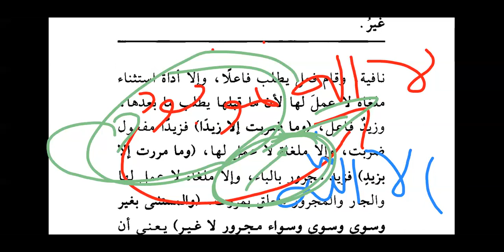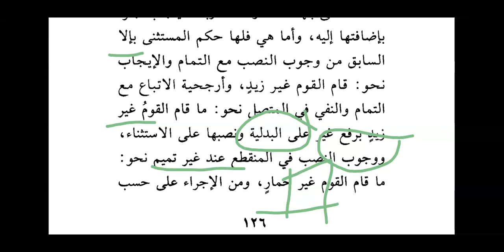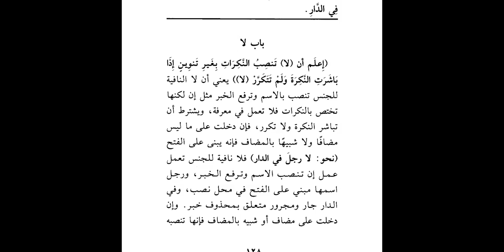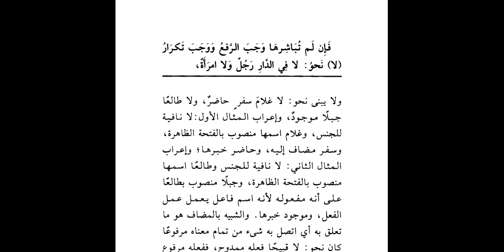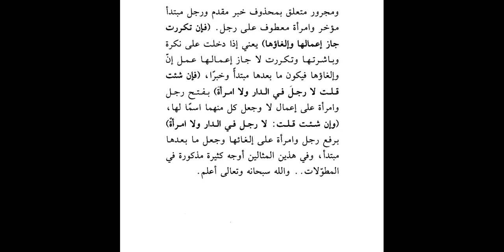Pertemuan ke-16 Mukhtashar Jiddan bersama Ust. Dhiyaul Haq Habibullah, Lc.